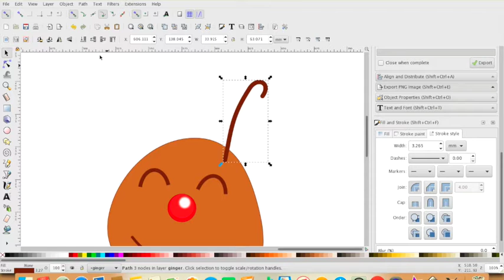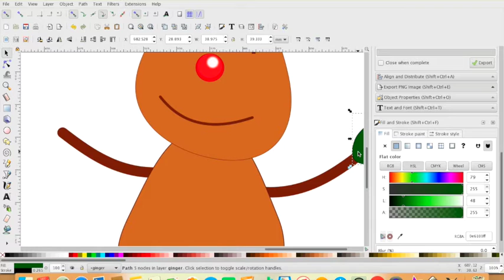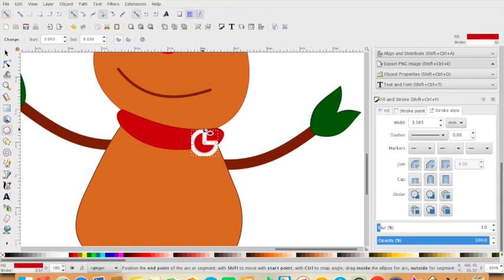Drawing a ginger bread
How to draw a simple ginger bread in inkscape